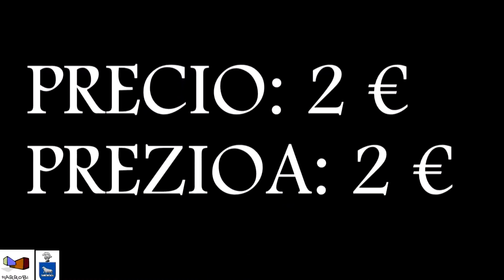|HS2| Exhibicion scooter Ansoain 2013 (promocion)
HS2
APUNTATE!